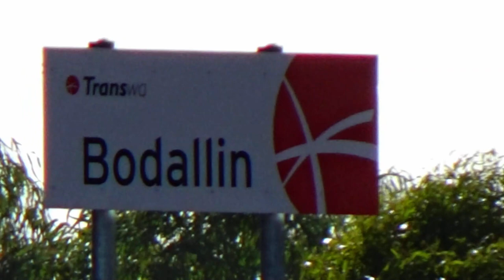Co-operative Bulk Handling Group BODALLIN. Loading grain. Sat 29 April 2023.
CBH class loco # 121 is loading grain, whilst Intra bin transport is being hauled by a Kenworth K108, with  2  bulk grain trailers, to the rail transfer silos.

Transwa railcar stopping station, is of low level platform, unlike the high level  wheel chair ramp access elsewhere on the Prospector East Perth - Kalgoorlie service.

CBH Bodallin located in the Shire council of Yilgarn. Was opened for grain receival in 1939, with just over 1,000 tonnes received. A not up to date, CBH Group report, has the storage capacity at 154,000 tonnes in 4 outdoor bulk heads, 4 silos and 1 enclosed storage shed.

Bodallin is 60.3 kms east of Merredin. This train when loaded, will return to CBH Merredin Grain Storage and Transfer Depot. Located in Aurizon Railway Yard, West Merredin. Just on western outskirts of Merredin town.

CBH 121 will combine with another section of a std gauge grain already being loaded, or loading completed. For the journey to CBH Kwinana Grain Terminal. And if required, locos will be turned on the operating turntable. For No.1 cab end leading.

Videoed. Saturday 29 April 2023.  8.am➡